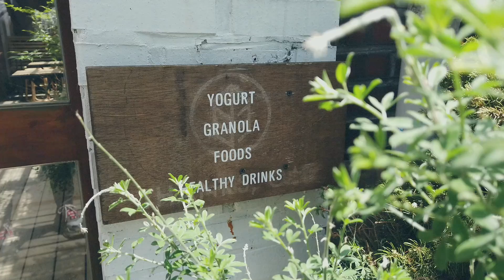Thanks, Oat (Yeonnamdong, Seoul)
Hi temen-temen semua!
Finally aku kembali dengan series terbaru yaitu OPPANGAFE. Di series ini aku akan jalan2 ke kafe-kafe kece di kota Seoul untuk review tempat dan makanan disana, so kalian bisa dapet info lengkap serta visualisasi nyata gimana sih atmosfir dan vibe dari kafe tsb.
Thanks Oat adalah sebuah cafe yang menjual menu sehat yaitu oat, granola dan yogurt. Konsep cafe ini adalah rumah kayu dengan nuansa greeny tumbuhan. Meskipun tempatnya mungil banget, tapi recommended banget buat dikunjungi karena makanannya yang TOP BGT.